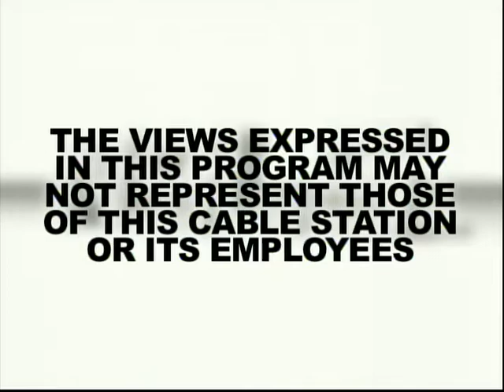The Not So Late Show - Nerds Smell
Season 19
Episode 1